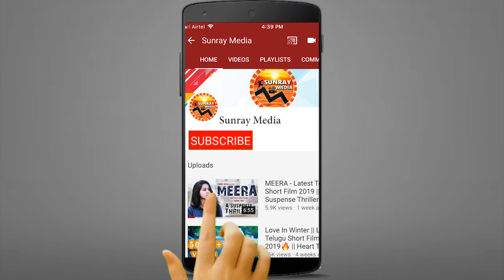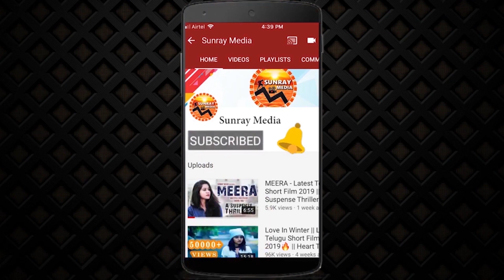Nabha Natesh & Bellamkonda Srinivas At AlluduAdhurs Movie Success Meet || Sonu Sood || Sunray Media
Watch Nabha Natesh & Bellamkonda Srinivas At AlluduAdhurs Movie Success Meet || Sonu Sood || Sunray Media